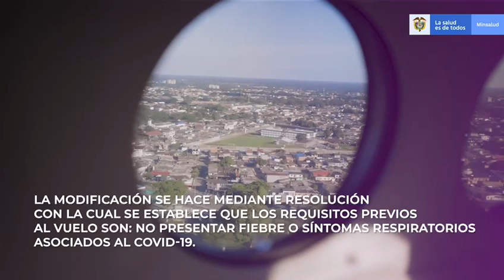Nuevos protocolos de ingreso a Colombia